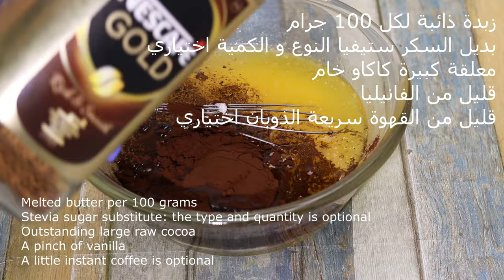الكريمبو / لمريض السكر | راس العبد كيتو دايت